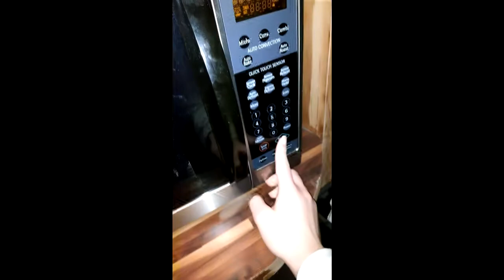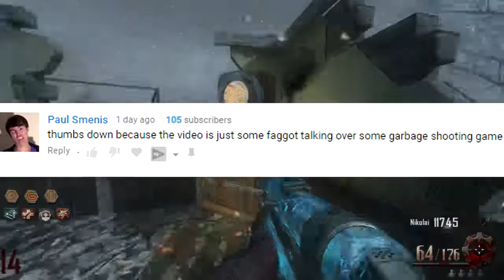Unarguable Reasons Why Im Rarted (Change My Mind)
A video that ill present you all the unarguable reasons why im retarded and try to change my mind. Dont ever put silverware in your microwave because yknow it can explode or catch fire but i hope you guys enjoyed the Black ops 2 origins gameplay and the pretty sick fortnite clip i had in the beggining. Fortnite is a trash game at times but i still enjoy it, i may do more sick fortnite edits but i dont know yet, thank you for watching and make sure to subscribe and like. (Change My Mind)

~ Nerdperior